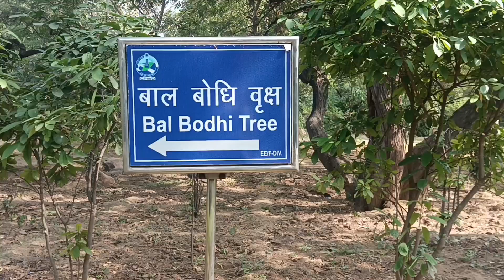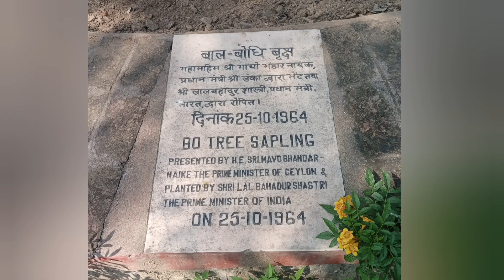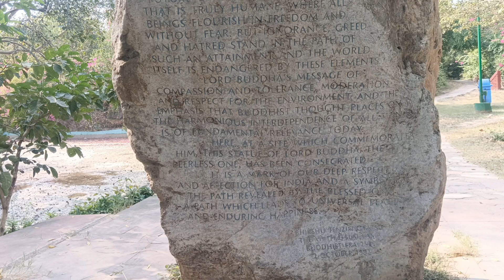Buddha Jayanti Park • दिल्ली का बुद्धा जयंती पार्क • Best Tourist Attraction in Delhi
दोस्तों आज मैं जा रहा हूँ बुद्धा जयंती पार्क. जो दिल्ली के वंदे मातृम मार्ग पर है ( Instagram) यहाँ आप सिर्फ अपने कार या scooty से aur Public Transport से ही पहुँच सकते है। यहाँ जो मेट्रो है वो काफी दूर है। यह जगह Best Tourist Attraction मे से एक हैं। आप यहाँ अपनी फैमिली के साथ भी आ सकते हो। अगर आपको शांत वाली जगह पसंद है तो यह जगह आपके लिए सबसे अच्छी जगह होगी।

Location📍: Vande Matram Marg, Near bus Stand Buddha Jayanti, New Delhi